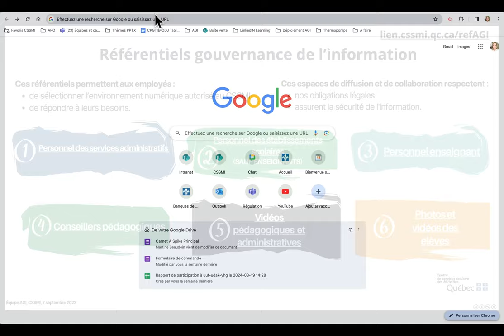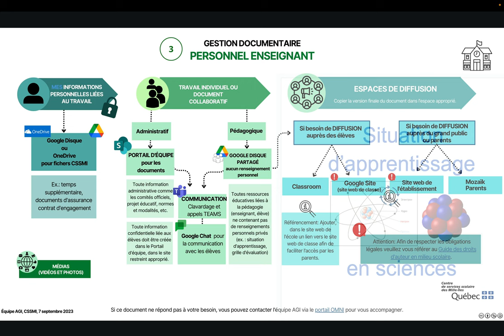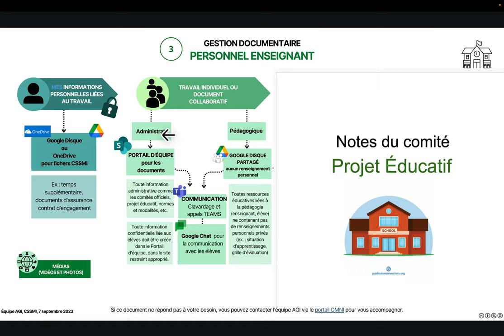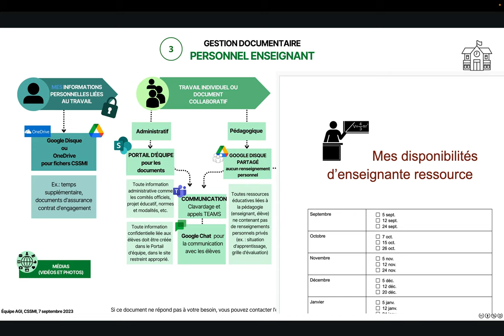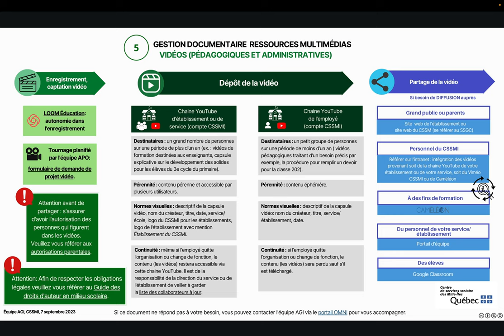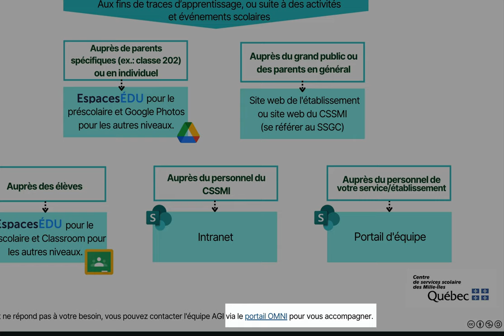Référentiels des espaces de stockage pour les enseignants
Voici une présentation des espaces de création et de stockage de documents, mais aussi de vidéos et autre contenu multimédia pour les enseignants dans le contexte de mise en place de la gouvernance de l'information au CSSMI. Nous y abordons notamment les contextes d'utilisation du portail d'équipe SharePoint et des Google Disques partagés.